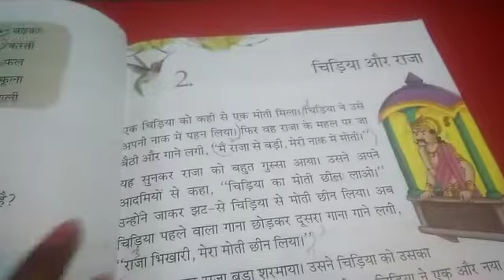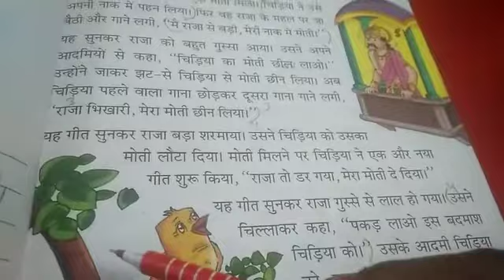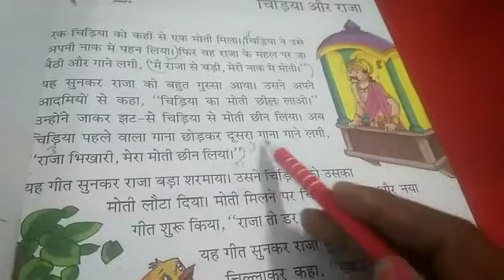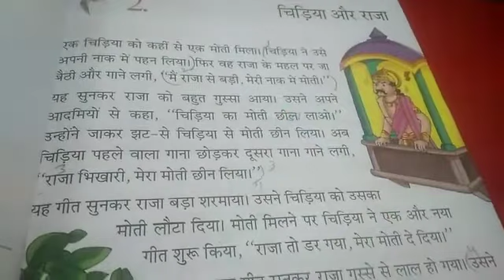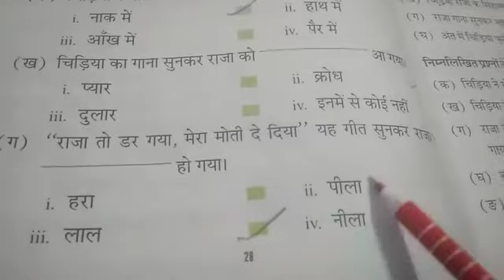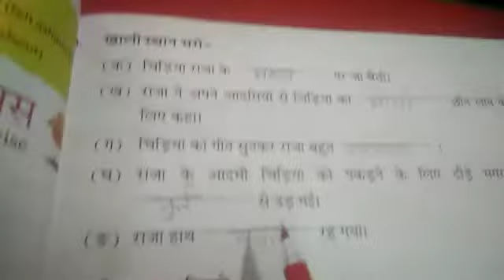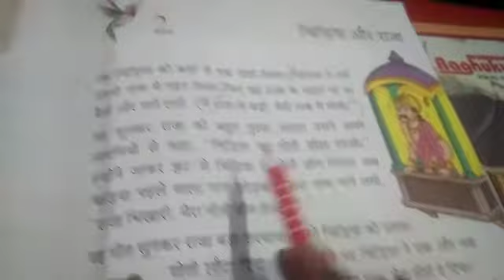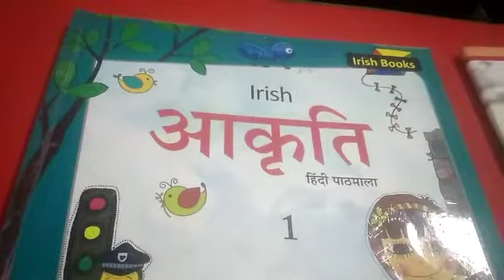CLASS Ist HINDI LITERATURE CH 2 DATE 270421